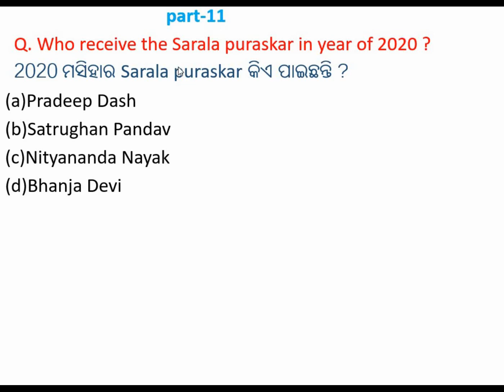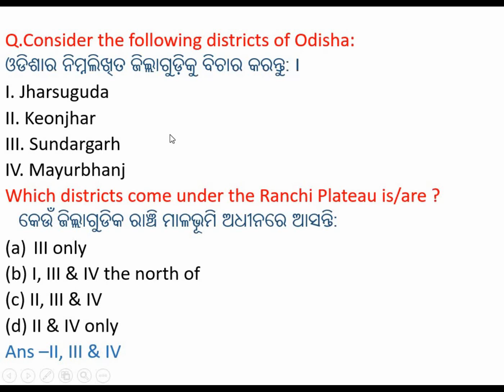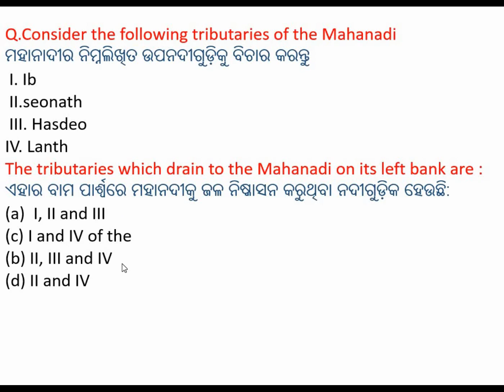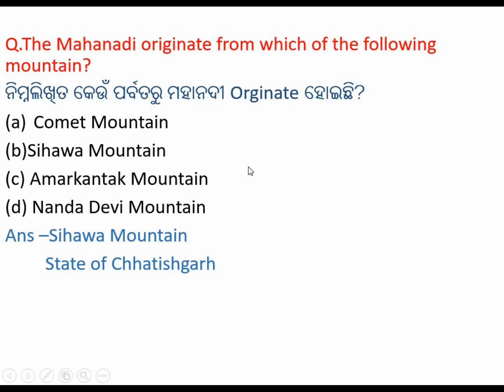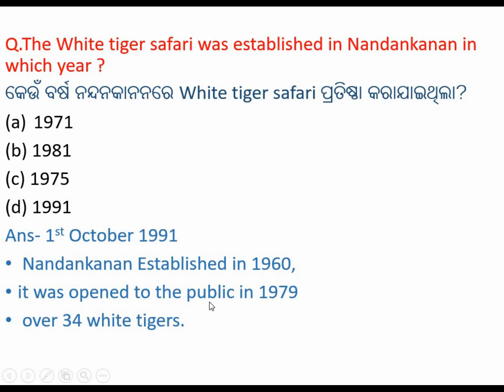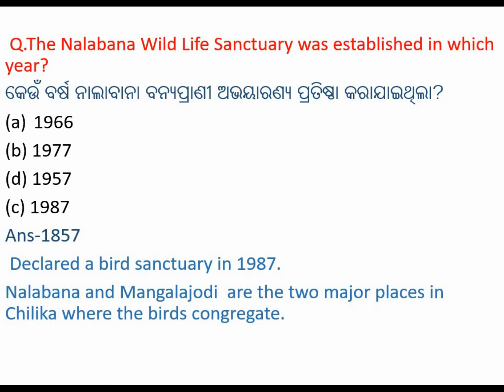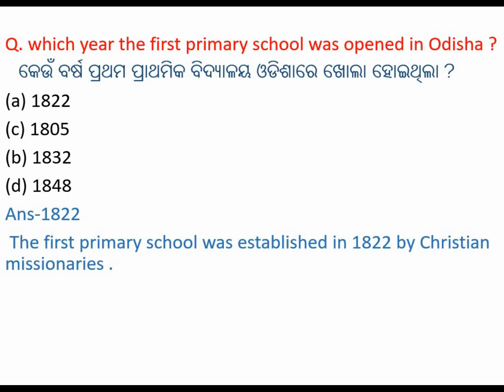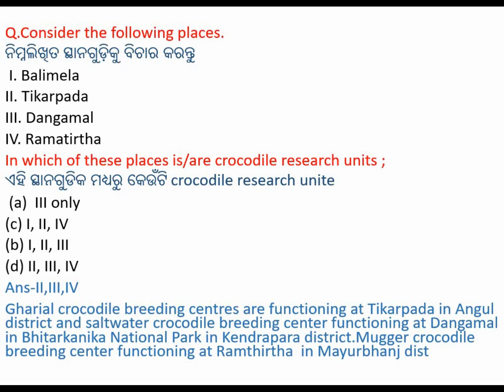Odisha General Knowledge || Odisha Quiz 2020 || Odisha GK MCQ ll Odisha Gk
Generalknowledgeinodia I
Odisha quiz,
Odisha basic gk,
 Odisa gk for si
 Orissa gk for ssc
Odisha gk for quiz competition,
 Odisha questions answers for quiz competition,  odia gk for sub-inspector of police
go for oas
 gk questions for subinspector
 gk questionsforbed,
 general knowledge for school students,
general science objective questions,
odia general science,
 general knowledge in odia,
general knowledge of odisha,
gk for CT
gk for aso
odisha gk for government job